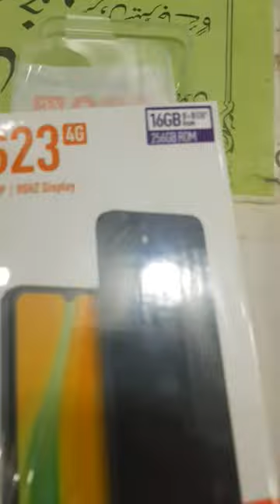iTel S23 Blue | 16GB Ram | 256GB Rom | 50Mp | 5000 mAh